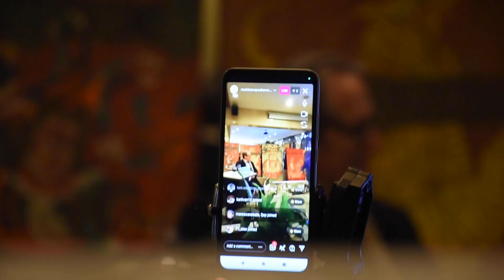Xerrada d'empreses familiar a l'Speakers'Corner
És possible gestionar els conflictes en l'empresa familiar a través de l'humor? Sí, i Jordi Tarragona n'ha fet un llibre titulat 'Empresa familiar amb humor'. L'autor té en compte que l'empresa familiar és un tema seriós i "els temes seriosos s'han de tractar bé perquè es juga la feina, el patrimoni familiar i moltes coses". Llavors, si s'introdueix un factor "desestressant, que et fa veure les coses des d'una altra perspectiva i a més contagiós" com és l'humor, segons Tarragona, "trenca la forma lineal de pensar i canvia l'enfocament" del problema.